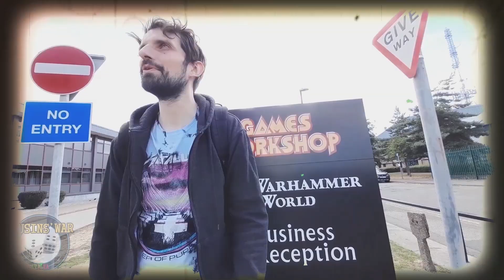[Sit&Talk] - LEGHE DEI VOTANN: da TOP a FLOP?? - Warhammer 40K 10ed. (ITA)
Oggi facciamo in esclusiva una piccola riflessione sulle Leghe dei Votann, in vista del match che vi faremo vedere lunedì prossimo. Il buon Cory ci spiega perchè, a parer suo, i nanetti spaziali sono stati letteralmente "ribaltati" da mamma GW e come si sono ritrovati dal TOP meta al fondo della classifica, come peggior esercito attualmente utilizzabile (dopo l'uscita degli INDEX per la decima edizione del gioco).

Grazie a Cory che si è prestato per il video! Non perdete di vista i suoi video su @CoryCollects  oppure su instagram:

Un grazie ad Ars Manufactorea per il supporto costante, grandissimi sconti, fino al 25% su tutti i prodotti di casa GW

Per riuscire a realizzare tutto questo, abbiamo avuto bisogno di molte risorse, tempo, denaro e lavoro. Senza un aiuto concreto non saremmo in grado di portare avanti questo canale nel modo che voi tutti vorreste. Vi chiediamo quindi, se volete e se ne avete la possibilità, una piccola mano per poter continuare a fare ciò che facciamo:
CLICCATE SU ABBONATI/JOIN QUI SU YOUTUBE PER UNA DONAZIONE DI 2,99 EURO (ANCHE QUI CANCELLABILE QUSNDO VOLETE, ANCHE DOPO IL PRIMO MESE. TANTI CONTENUTI ESCLUSIVI PER GLI ABBONATI!).

Un enorme grazie a chi già ci sta aiutando. Anche solamente 1 o 2 euro sono fondamentali per permetterci di continuare a creare video di qualità. Senza questa mano, non potremmo essere quello che siamo. GRAZIE!

Tutte le immagini appartengono ai legittimi proprietari e
sono state utilizzate a puro scopo esplicativo senza alcun fine di violazione dei diritti di Copyright vigenti. All images belong to the legitimate owners and have been used purely for explanatory purposes without any violation of the applicable copyright.

This channel is completely unofficial and not endorsed by Games Workshop Limited.